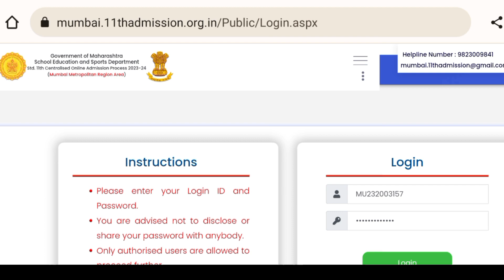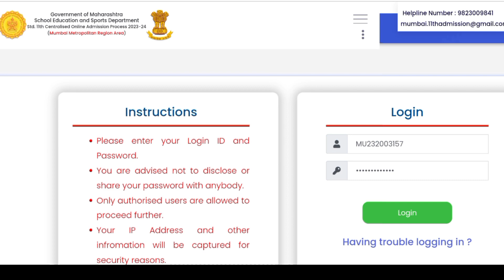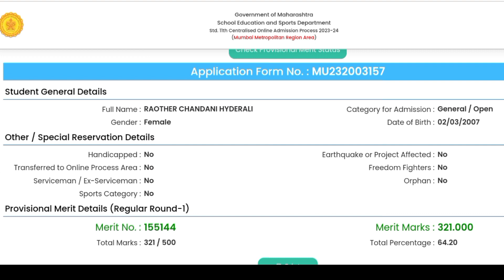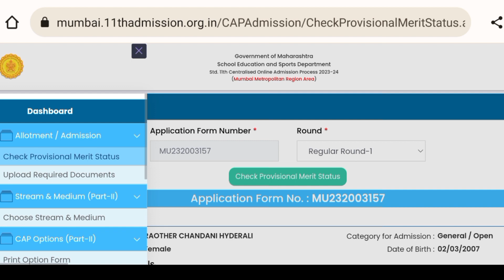🔥How To Check Allotted College|Merit List Kabh Lagega|11th Admission 2023|11th Regular Round 1